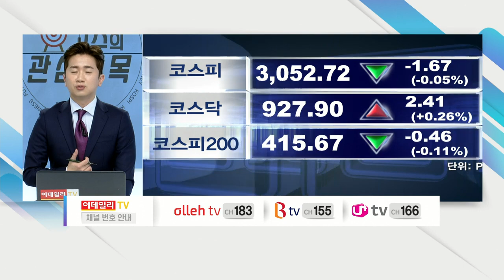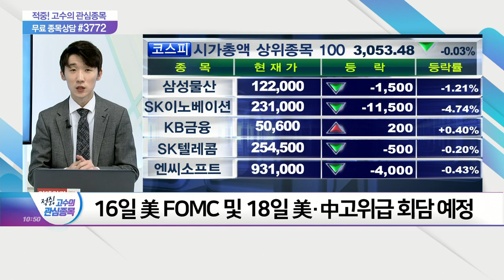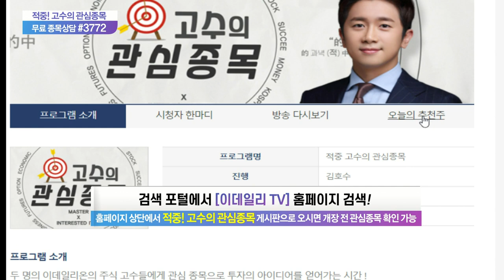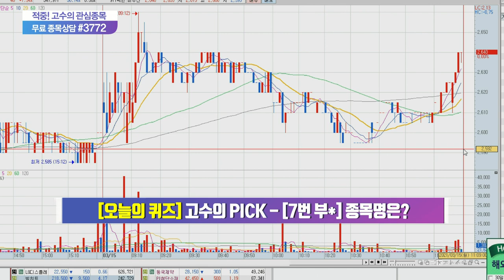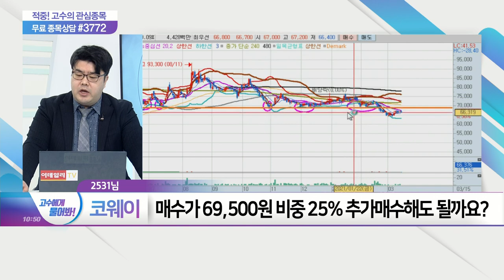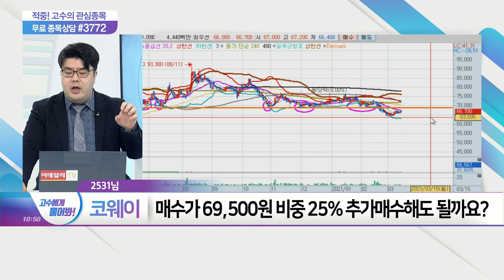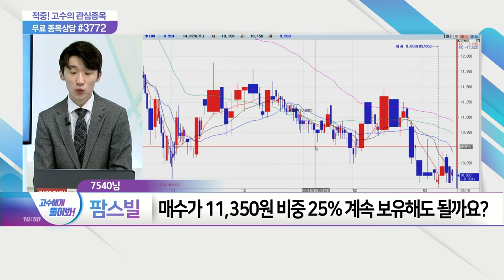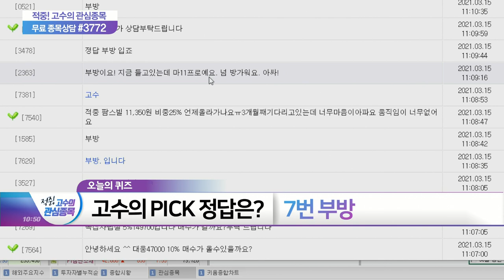적중 고수의 관심종목 20210315